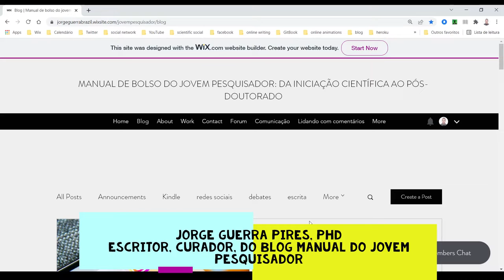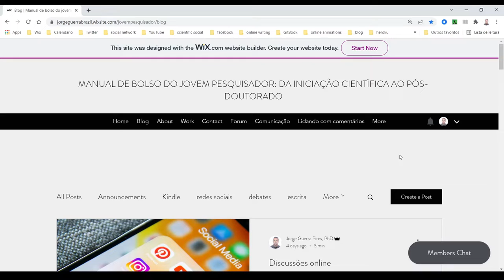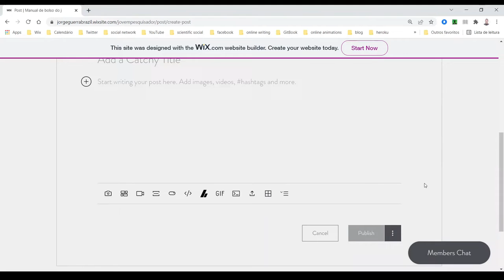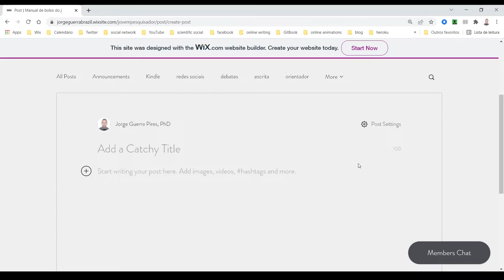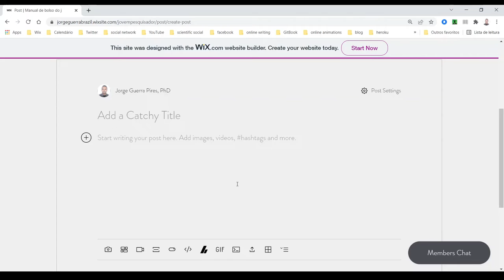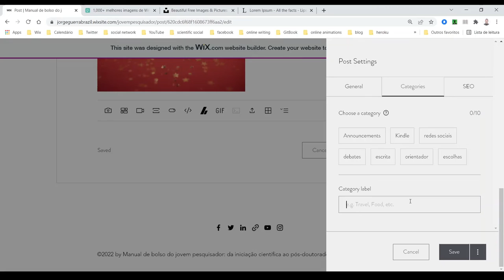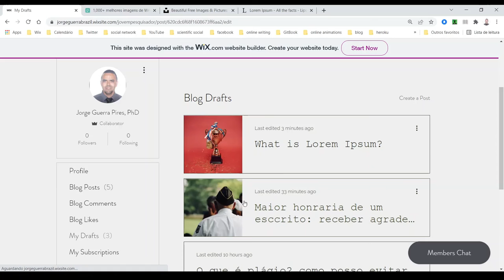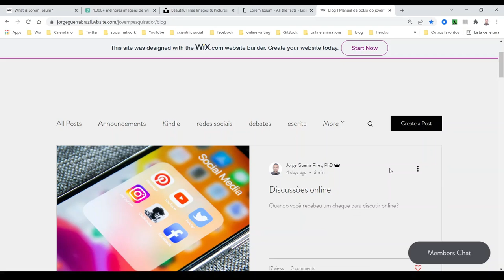Escrevendo para nosso blog | Blogging | Wix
Seções
0:00 - palavras iniciais
4:30 - criar postagem, crie sua primeira postagem no blog
8:25 - oba!! hora de publicar!
12:54 - palavras de fechamento

Disponível na Amazon!
Manual de bolso do jovem pesquisador: da iniciação científica ao pós-doutorado, vol. 1.: iniciação científica eBook Kindle